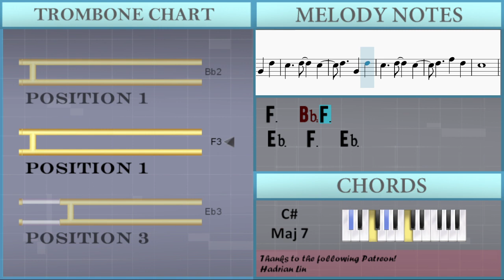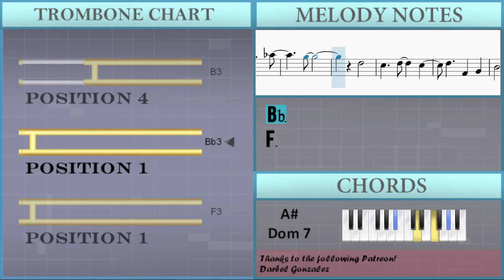How to play From the Start by Laufey on Trombone (Tutorial)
Comment and let us know how the videos have helped you. It keeps us going! :)The easiest way to learn how to play From the Start by Laufey on the trombone. It's a trombone tutorial for From the Start by Laufey.

EasyMusicLesson teaches you to play the your favorite instrument, through easy and simple animation so that you too can learn how to play From the Start by Laufey on the trombone easily. A trombone tutorial with visual animation graphic.

Chords of Trombone arrangement:
Eb Min 7   Ab Dom 7   Db Maj 7   Eb Min 7   Ab Dom 7   Db Maj 7
Eb Min 7   Ab Dom 7   Db Maj 7   Eb Min 7   Ab Dom 7   F Min 7
Bb Dom 7   Eb Min 7   Ab Dom 7   Eb Min 7   Ab Dom 7   Db Maj 7
Bb Dom 7   Eb Min 7   Ab Dom 7   Db Maj   Eb Min 7   Ab Dom 7
Db Maj 7   Eb Min 7   Ab Dom 7   Db Maj 7   Eb Min 7   Ab Dom 7
F Min 7   Bb Dom 7   Eb Min 7   Ab Dom 7   Eb Min 7   Ab Dom 7
F Min 7   Bb Dom 7   Eb Min 7   Ab Dom 7   Db Maj   Eb Min 7
Ab Dom 7   F Min 7   Bb Dom 7   Eb Min 7

Melody notes of Trombone:
F3 F3
F3 F3 F3 F3 F3
A2 Bb2
F3     Bb2 F3
F3
Eb3 Db3 C3 Eb3
F3
F3 Gb3
Ab3   Eb3   D3
F3
Db3 C3 Bb2 C3
C3 C3 Db3 Eb3
A2 Bb2
F3     Bb2 F3
F3
F3
F3 Gb3
Ab3   Eb3   D3
F3
F3
Eb3
Db3
Gb3   F3 F3
Db3
F3 F3 F3 Eb3 Db3
C3
A2 Bb2 C3 Db3
Bb2     F3 Eb3
Ab3   F3
Gb3 Ab3
Bb3   Gb3 F3 Eb3
Eb3 C4
Bb3 Ab3 Gb3 F3 Eb3
D3 F3 Ab3 Bb3 B3 Db4 B3 Bb3 Ab3
Gb3   Bb2 C3
Db3
Eb3
A2 Bb2
F3     Bb2 F3
F3
F3
Ab3   Eb3   D3
F3
F3
Eb3
Db3
Gb3   F3 F3
Db3
Db3
Eb3   F3   Eb3
F3   F3
Ab3   Bb3   B3
Bb3
F3
Db3